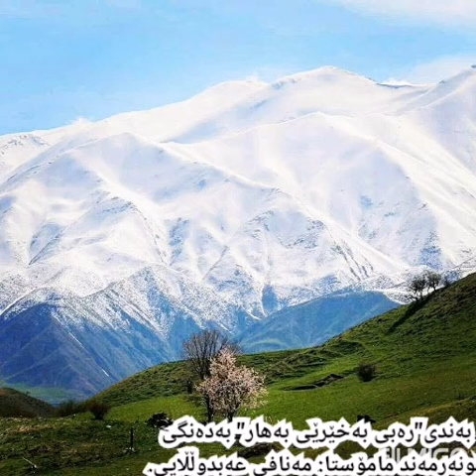بەهار/ مەنافی عەبدوڵڵایی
بەندی"رەبی بەخێرێی بەهار" بەدەنگی هونەرمەند مامۆستا: مەنافی عەبدوڵڵایی.